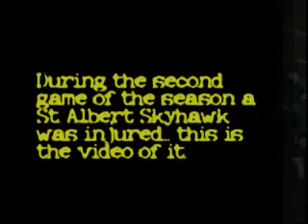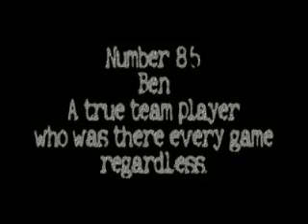SACHS Ben's Injury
In the second game of the season, for the St. Albert Jr. Skyhawks Football Team, one of our strongest players, Ben got hit by a horrific injury. This is the injury. He wanted to see it so here it is, dedicated to him. The amazing thing is how even though he was injured he came to every game.